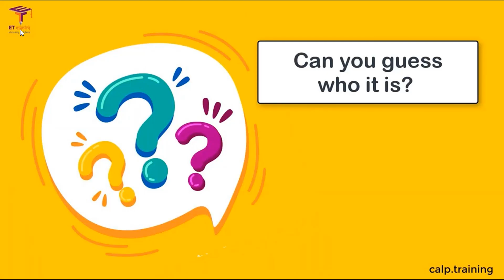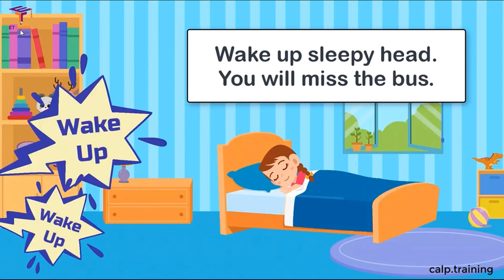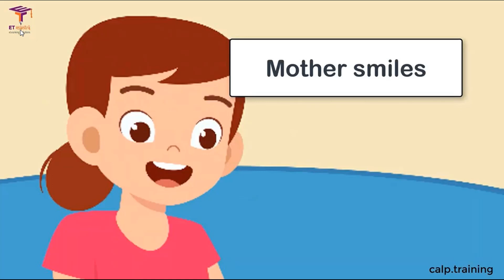Neha's Alarm Clock -Marigold Unit 1 - NCERT English Class 4 [हिंदी में] English to Hindi translation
Neha's Alarm Clock is a story given in Unit 1 of NCERT English Class 4 Book Marigold. This story is about Neha and her desire to sleep more in morning and how she learns about body clock through her mother. This story gives us a message that our body tells us its needs and we work according to it.

This video reads and translate this story "Neha's Alarm Clock" from English to Hindi to help student make sense of the story.

After you understand the meaning of this story, listen it many times by watching this video